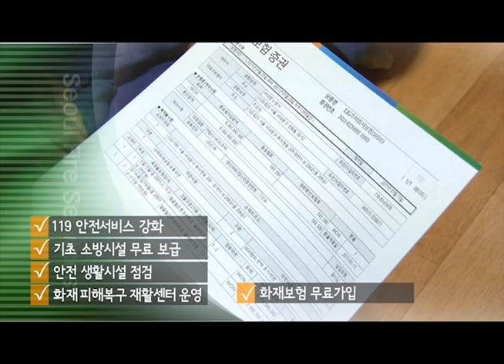서울소방홍보영상